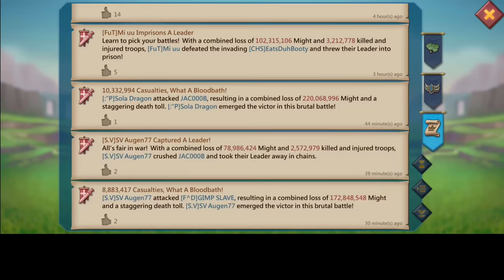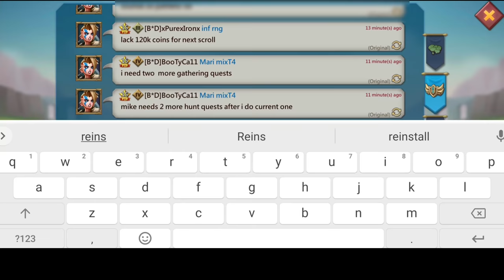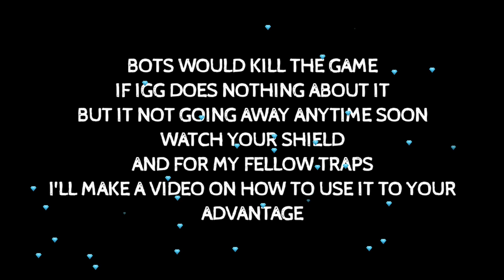BUILDING A DEADLY REINF TRAP - NEW RALLYTRAP COMP! - TAKING A DOUBLE MYTHIC T5 RALLY - Lords Mobile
AFTER TAKING MUCH LOSSES FROM RALLY TRAPPING I'M REBUILDING A NEW COMP INSPIRED BY BILLYTHETRAP AND MIDGET TRAP TO MAKE THIS NEW COMP TO REDUCE DAMAGE TAKEN FROM TITANS

HUAWEI APPGALLLERY:
1) Install HMS security if prompted for AppGallery to run
2) Register a Huawei ID account
3) If you need any helps or want to join the VIP club, contact AppGallery Team via discord